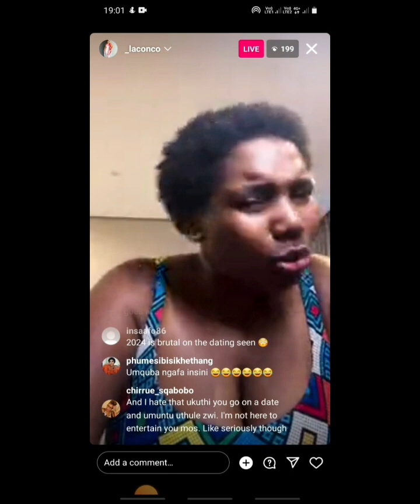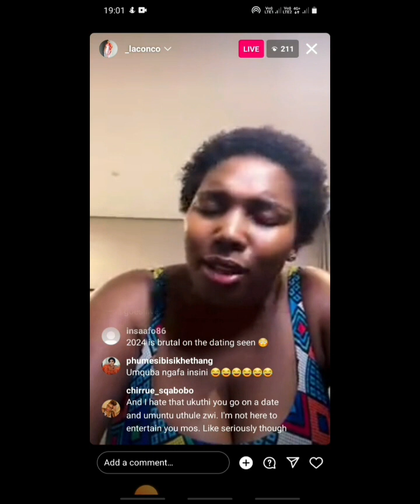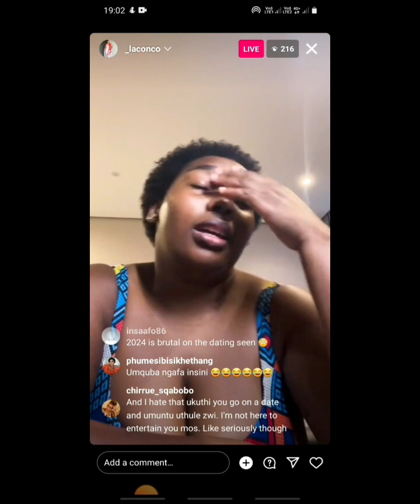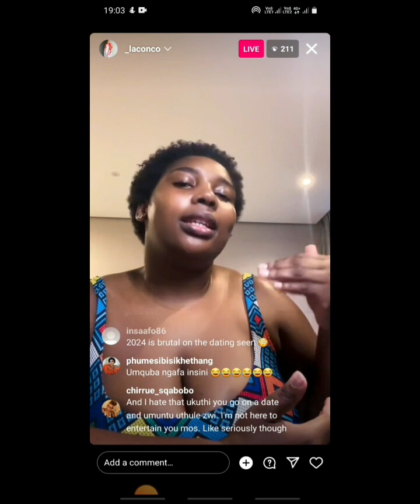LACONCO SHARES HER FRUSTRATIONS ABOUT DATING IN 2024..🔥🍹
LaCSeemsSingle&Ready2Mingle..